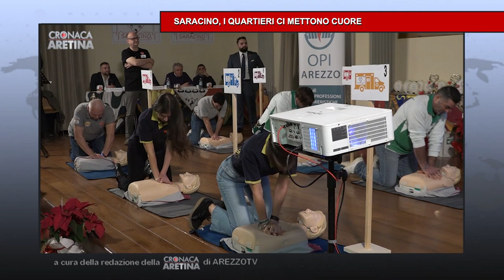Cronaca Aretina Flash